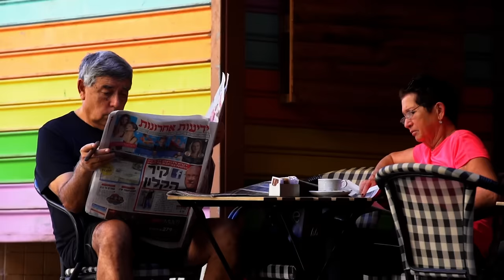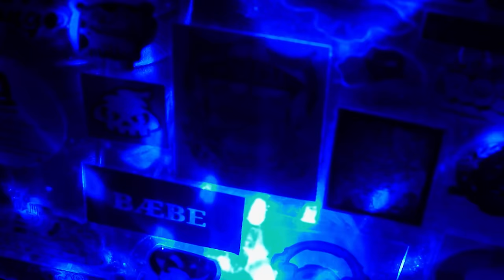Kilian & Jo - Little Love (Official Video)